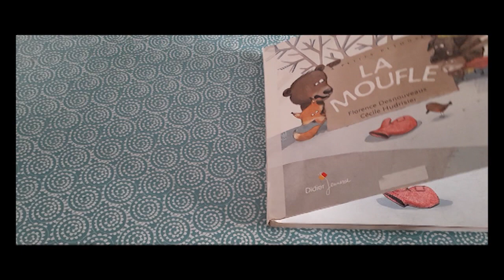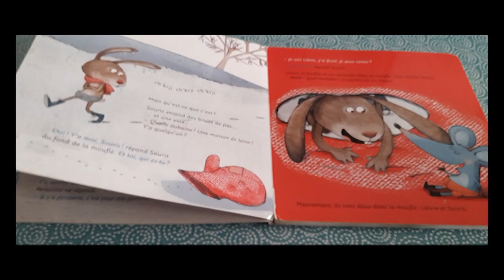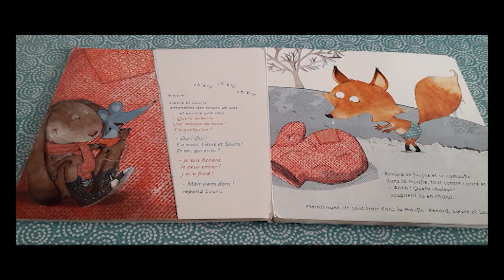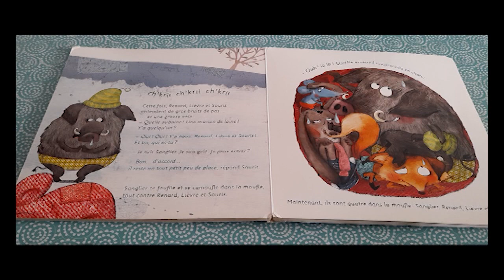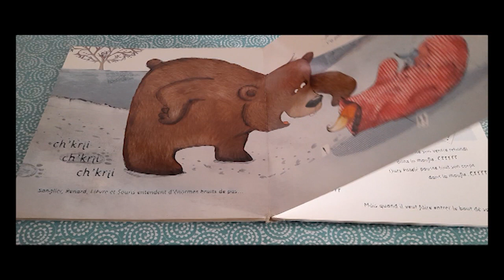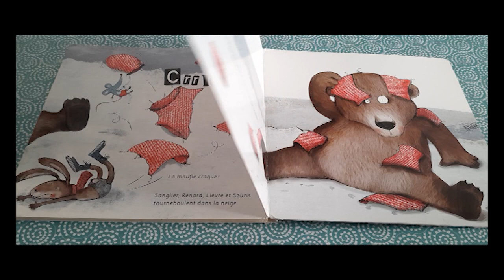La moufle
Lecture de l'album 'La Moufle' de Florence Desnouveaux et Cécile Hudrisier aux éditions Didier jeunesse